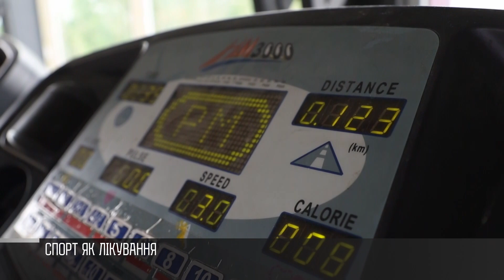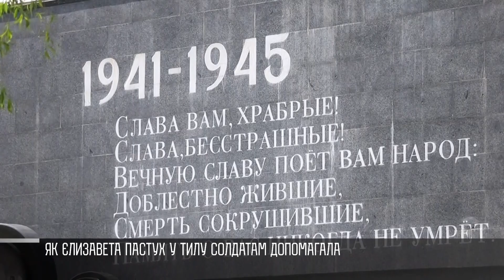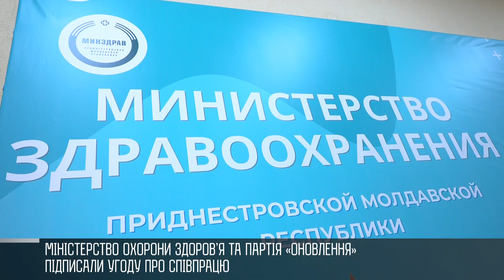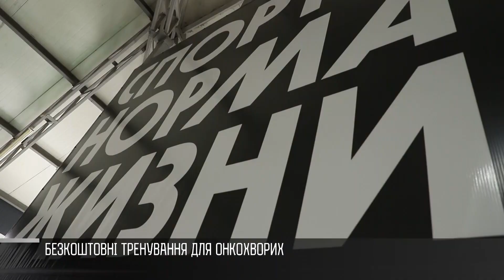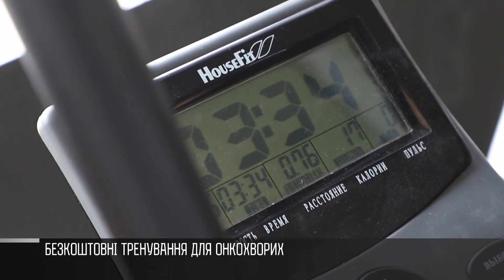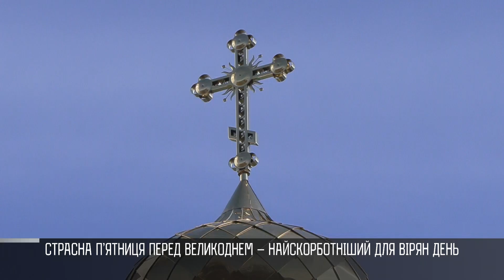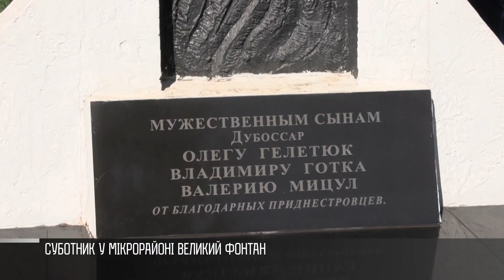Як це було